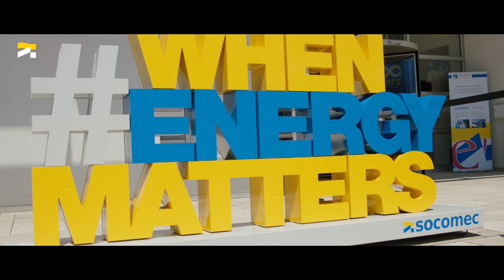100 years celebration in Benfeld, June 25th